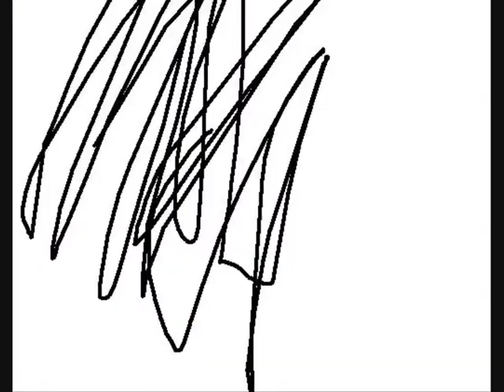funny naruto party!!!!!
naruto party funny cool thingy I made this by myself and its cool songs

tobi : little fluffy clouds remix
       your relaitie

itachi : you got to be bad you got to be bold

saska : the story of crazy frog

gui : aceyalone monlight skies

butterfly : murder